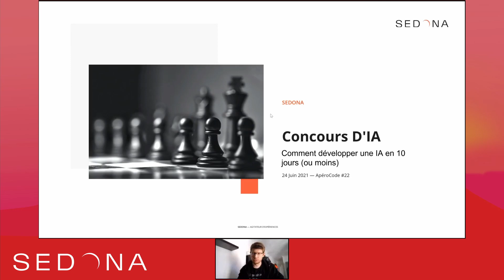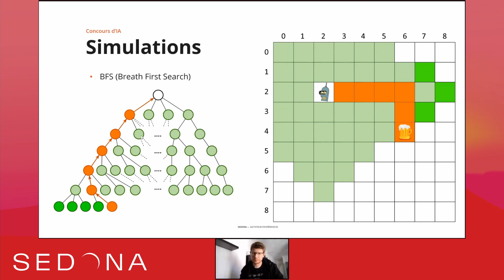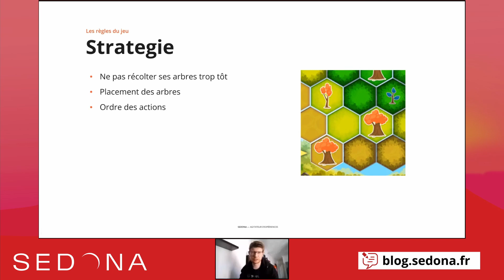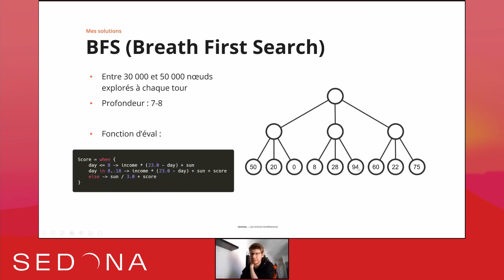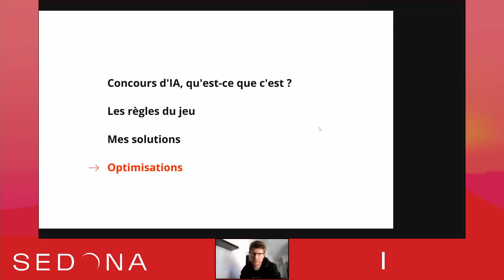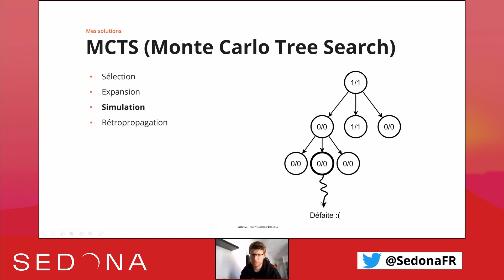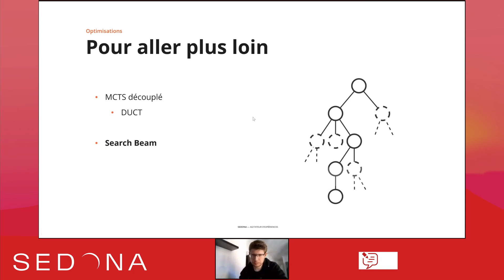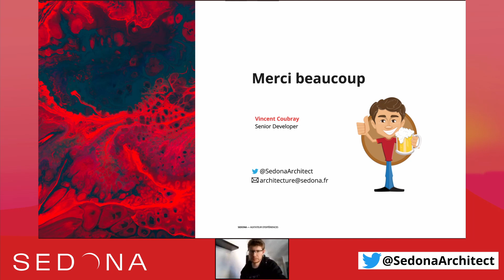ApéroCode Concours d'IA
Il y a un mois, Vincent a participé à un concours d'IA sur la plateforme Codingame.

Le principe est simple : il faut développer un programme qui joue à un jeu, le tout dans un temps limité (10 jours)

Votre programme affronte ensuite ceux des autres joueurs et à la fin, il y a un classement.

Cet ApéroCode fut l'occasion de présenter quelques solutions d'IA en revenant sur celles que Vincent a pu tester pendant ce concours.

0:00:00 – Intro
0:01:40 – Qu'est-ce qu'un concours d'IA ?
0:15:34 – Règles du jeu-concours
0:27:37 – Mes solutions
0:49:04 – Optimisations possibles
1:10:36 – Questions